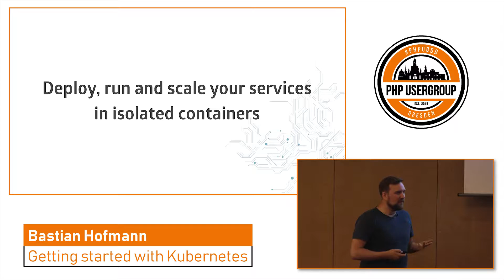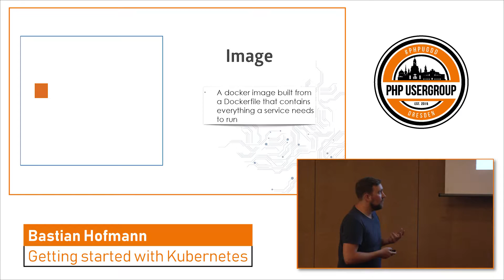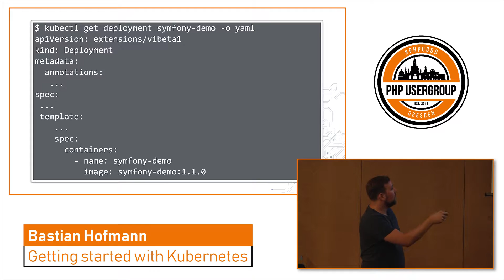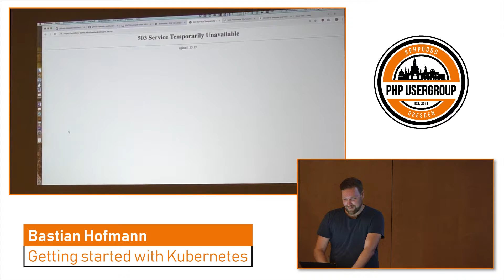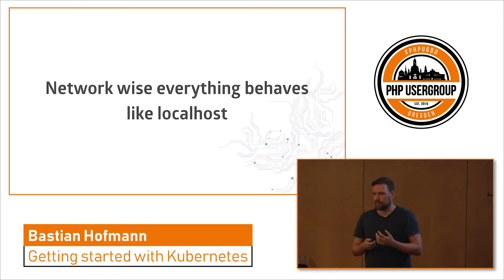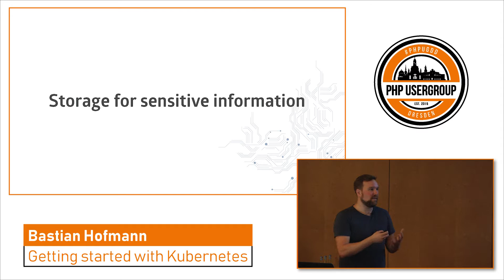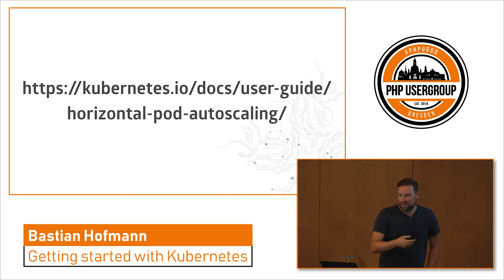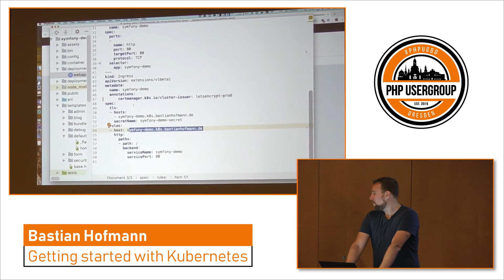Bastian Hofmann - Getting started with Kubernetes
Kubernetes is a very powerful container orchestration platform that is quickly gaining traction and gives you lots of benefits in deploying, running and scaling your microservice web application. But it has also a steep learning curve.

In this talk I will introduce you to Kubernetes, why you would want to use it and all the tooling around Kubernetes with the help of practical examples.